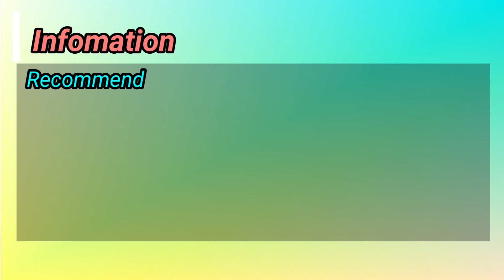【ソフトテニス】三重県知事杯 決勝トーナメント 松根・伊藤 vs 水谷・加藤 #73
三重県知事杯 決勝トーナメント
松根・伊藤 vs 水谷・加藤ペア（北勢クラブ）

ソフトテニスクラブ”DIME”は、

三重県津市・鈴鹿市を中心に活動しているクラブです！

現在は、中学生から社会人まで、

年齢や所属の枠を越えて楽しく活動しています★

練習参加やチーム加入に関するご連絡は、

以下からメッセージをお願いいたします。